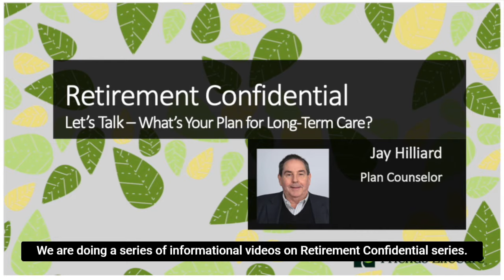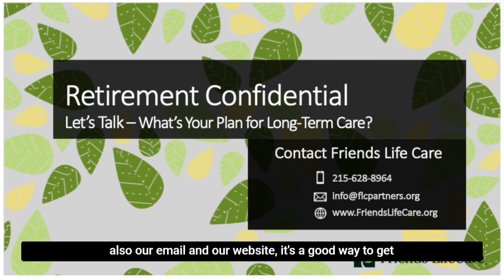What's Your Plan for Long Term Care? - Closed Captioning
When it comes to your possible long-term care needs, it’s important to consider your options – and have a plan in place. Jay Hilliard, Friends Life Care Plan Counselor, explains what those options are and how you can prepare now for a more secure future.